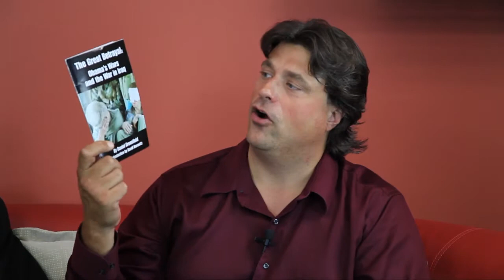The Glazov Gang - Part 3 of 3/ The People vs. The Democratic Party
Michael Walsh (Author, "The People v. The Democratic Party")
Evan Sayet (America's #1 Conservative Comedian)